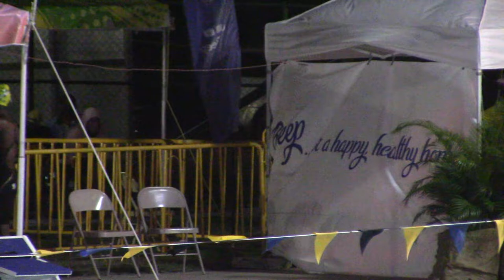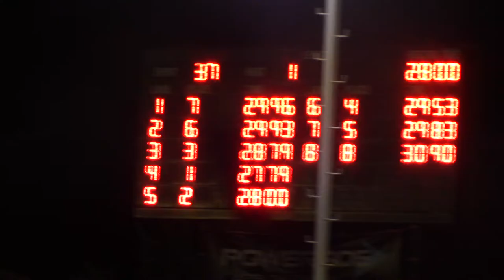XXXV CARIFTA Swimming Championships 2022 Girls 13-14 50 LCM Butterfly Final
Myeisha S